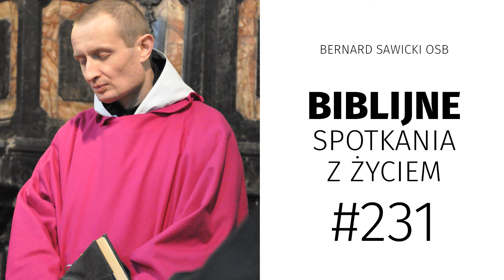Biblijne spotkania z życiem #231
Bernard Sawicki OSB – absolwent Akademii Muzycznej im. F. Chopina w Warszawie (teoria muzyki, fortepian). Od 1994 r. profes opactwa tynieckiego, gdzie w r. 2000 przyjął święcenia kapłańskie, a w latach 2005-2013 był opatem. Studiował teologię w Papieskiej Akademii Teologicznej w Krakowie oraz w Ateneum św. Anzelma w Rzymie. Autor publikacji z zakresu muzyki sakralnej oraz teologii i duchowości monastycznej.

Fot. Jacek Sędkiewicz

Pozdrawiamy
Wydawnictwo Benedyktynów TYNIEC